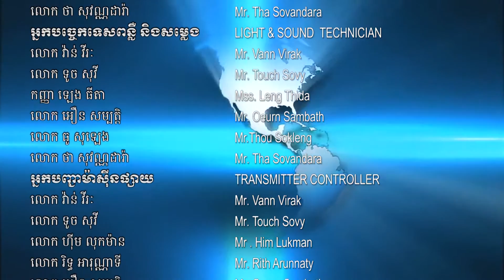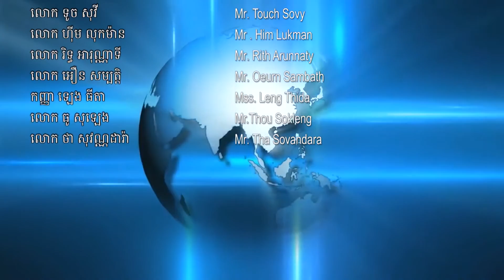ប្រមុខការទូតកម្ពុជាចូលរួមកិច្ចប្រជុំជាន់ខ្ពស់ ក្របខ័ណ្ឌកិច្ចសហប្រតិបតិ្តការអន្តរជាតិ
ប្រមុខការទូតកម្ពុជាចូលរួមកិច្ចប្រជុំជាន់ខ្ពស់ ក្របខ័ណ្ឌកិច្ចសហប្រតិបតិ្តការអន្តរជាតិ គំនិតផ្តួចផ្តើមខ្សែក្រវាត់និងផ្លូវ លើការប្រយុទ្ធប្រឆាំងកូវីដ-១៩